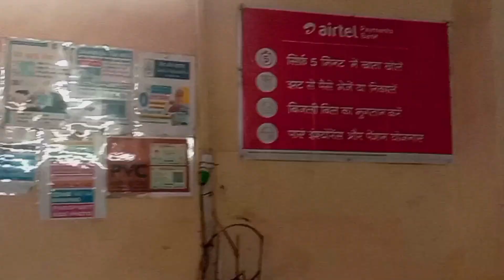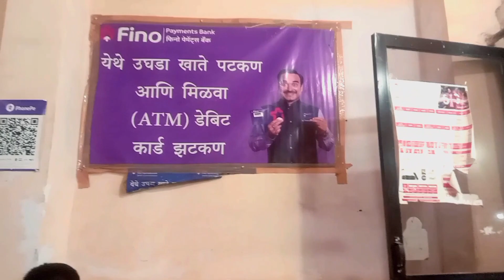HILARIOUS FOOD VLOG - YOU WON'T BELIEVE WHAT HAPPENS NEXT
Join us on a hilarious food vlog adventure like no other! Get ready to laugh out loud as we take you on a journey through outrageous food challenges, unexpected taste tests, and crazy culinary experiments. You won't believe what happens next in this funny vlog full of surprises and delicious moments. Don't miss out on the fun - hit play now!

Today, we're going on a hilarious food adventure that you won't want to miss.

First stop, we're heading to a local diner to try out their famous oversized burger. I can barely wrap my hands around it!

Next up, we're trying the spiciest hot wings in town. Can I handle the heat or will I be reaching for the milk?

And for our final challenge, we're attempting the ultimate food challenge at a massive buffet. Can we conquer it all or will we be defeated by the endless options?

You won't believe the crazy reactions and unexpected twists that happen along the way. This vlog is full of laughs and surprises that you won't want to miss.

food
vlog
 hilarious
 funny
comedy
eating
 restaurant
adventure
 surprise
 reactions
 taste test
 challenge
 friends
 entertainment
viral
trending
delicious
 cooking
mukbang
 humor